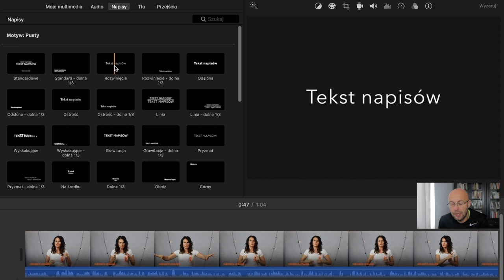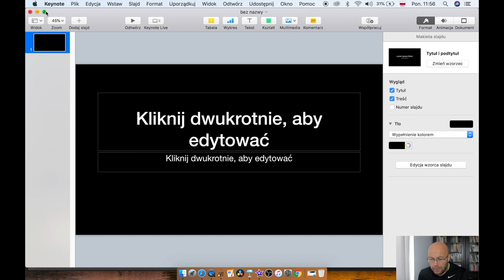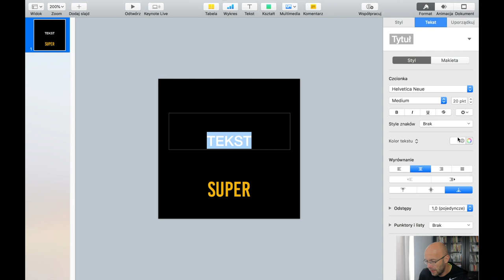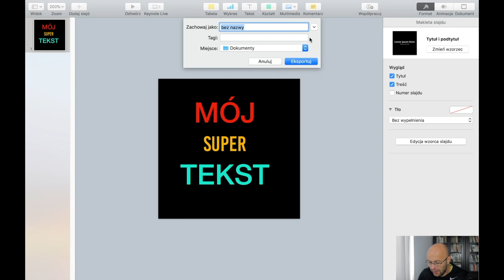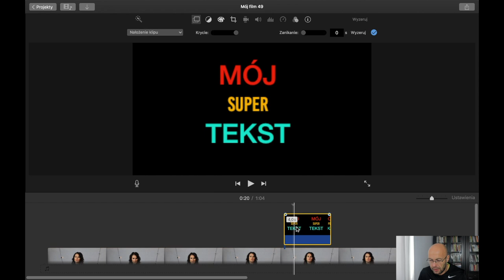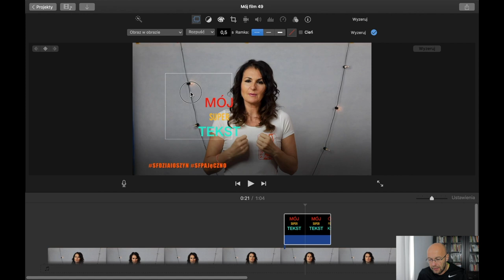iMovie Tutorial: Wprowadzamy Własne Napisy